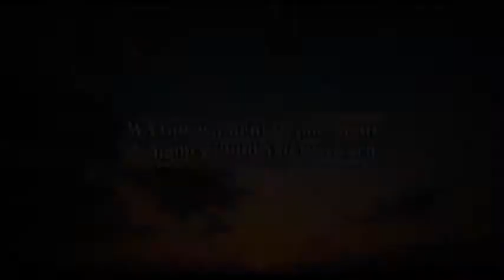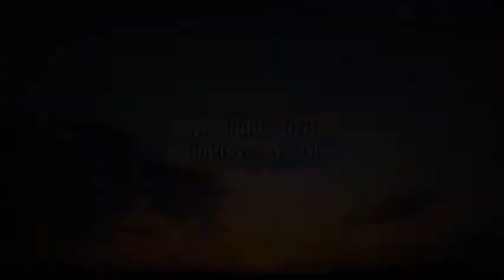Constable Care Child Safety Awards Highlights 2013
Highlights from the 2013 Constable Care Child Safety Awards